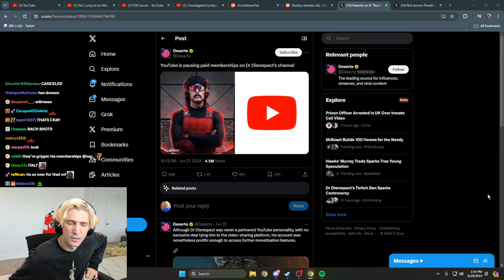xQc reacts to YouTube pausing paid memberships on Dr Disrespect's Channel